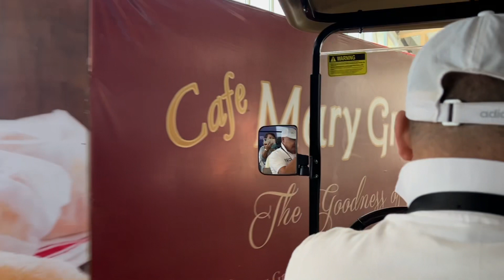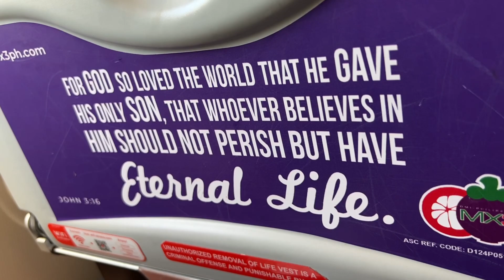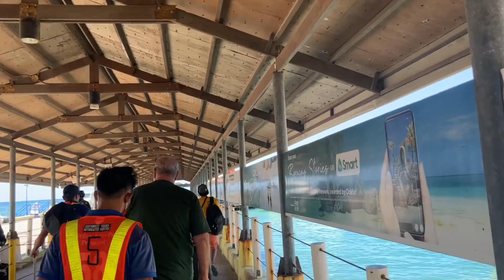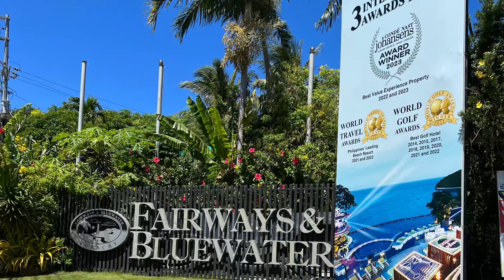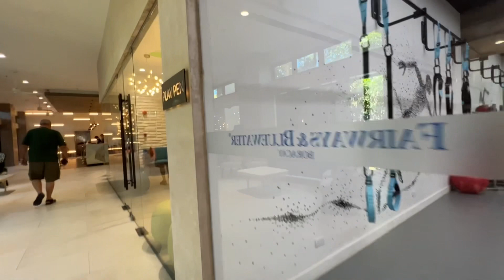FAMILY BORACAY VACATION - Part 1. ROBIN'S TREAT! HAppY HAppY JoY JoY!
On a vacation mode and my sweet son treat Gary and I sa Boracay! So sweet of him! Actually , We are happy just to have him home and do some family stuff but he deserved this vacation more that his pop and I. He work hard so he play hard. It's just a bonus that we get to do this vacay with him. Come and watch my vlogs and we will share our ganap all the way!